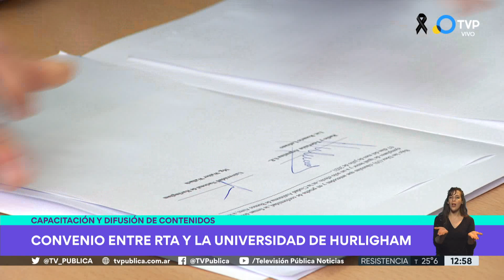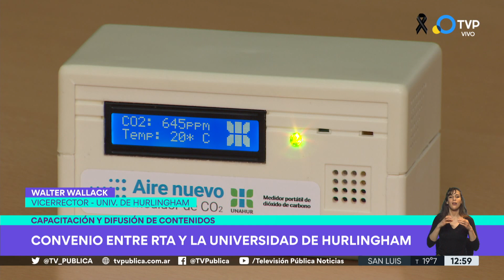Convenio entre RTA y la Universidad de Hurlingham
La presidenta de Radio y Televisión Argentina (RTA), Rosario Lufrano, y el intendente de Hurlingham, Juan Zabaleta, firmaron este lunes un convenio de colaboración y cooperación para impulsar las políticas públicas que el municipio desarrolla en esa comunidad y brindar soporte a las acciones de RTA en la gestión de los servicios de comunicación audiovisual que tiene a cargo.